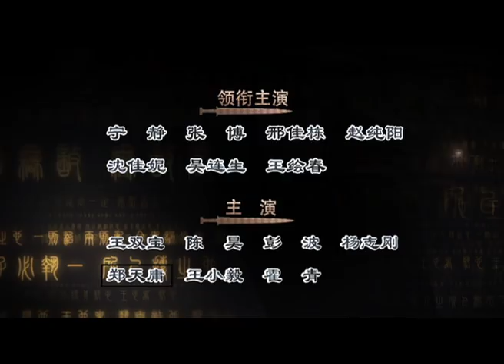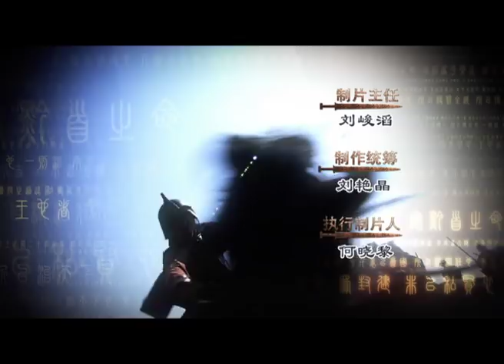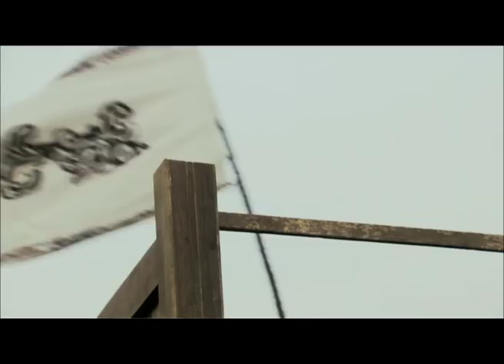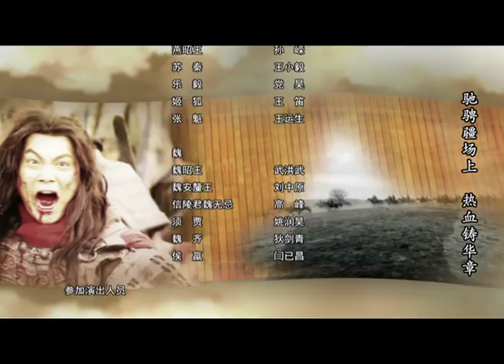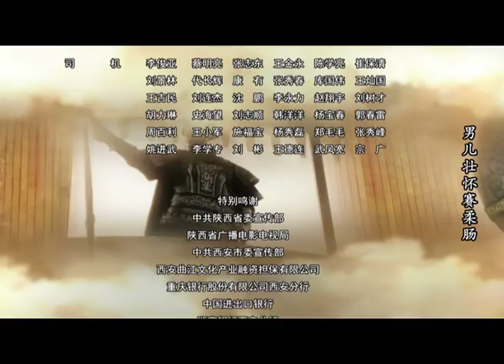【大秦赋】同款 《大秦帝国之崛起》第32集 - The Qin Empire Ⅲ EP32【超清】